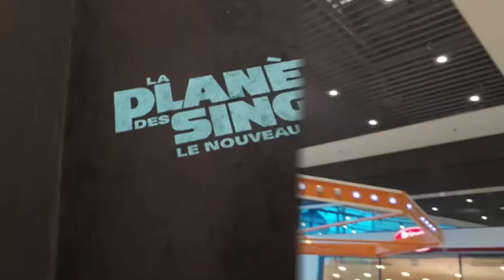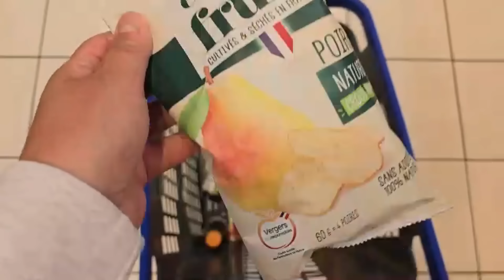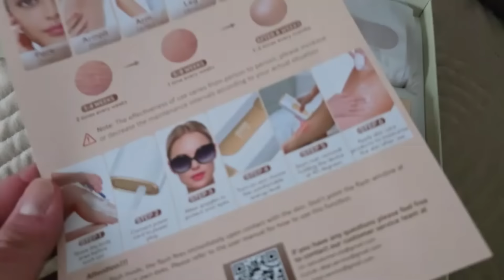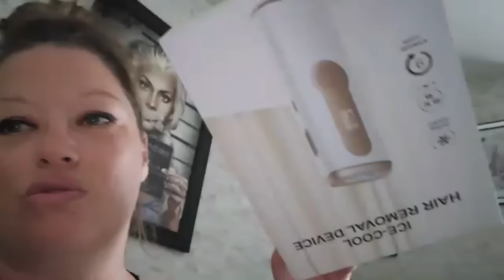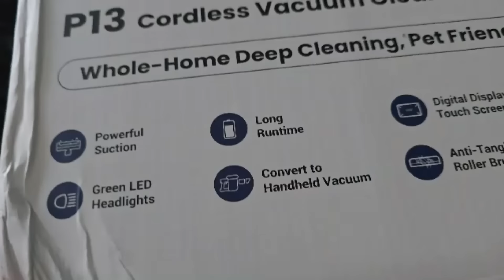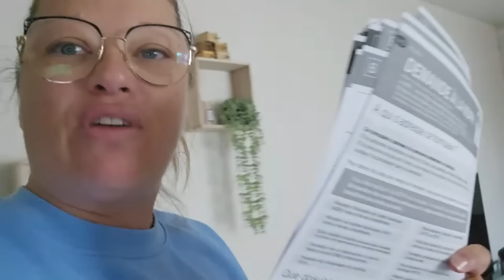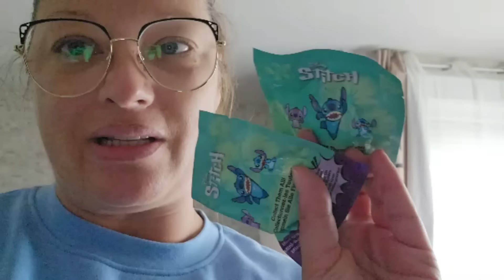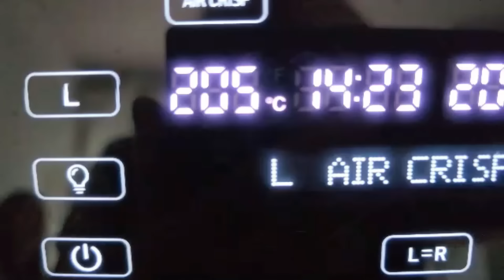VLOG | J'AI VRAIMENT FOIRÉ j'ai trop mal !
VLOG une semaine avec moi !

CHEFREE AFW20 est en grande promo sur Amazon.fr !
😍Le prix final est seulement de 129.19 euros ! ! C'est le prix le plus bas cette année ! !🔥🔥
CHEFREE AFW20 Friteuse sans Huile à Double Tiroir

Épilateur Lumière Pulsée ⬇️
Voici le lien
Voici le code de réduction (5%) :  Y3WJH2IT

MERCI AUDREY
❤️SITE  GENERATION DISNEY⬇️

SHEIN HOME ⬇️
🔍Search【N56M2】on SHEIN pour accéder à la page MAGIQUE remplie de TOUS les articles à moins de 1$ !  TOUTES LES CHOSES !
 À MOINS DE 1 $
deco shein
LIENS⬇️
1pc Curtain Light 300 LEDs Window String Light Christmas Wedding Party Decorations, Warm White 30289922

🛒lien shopmium remboursement de vos courses :
Une tablette de chocolat Lindt gratuite ! Télécharge l'appli Shopmium et rentre mon code parrain 8va546 😊 J'ai économisé 3 963,66€ grâce aux offres Shopmium !

Bon plans ⬇️

CODE reve5040

👙SHEIN
-15% dès 29 EUR d'achat
-20% dès 69 EUR d'achat